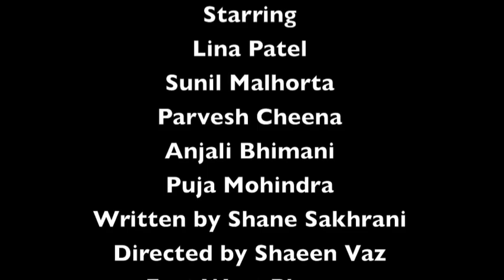A Widow of No Importance - An East West Players Production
Deepa has been a widow for two years. Her only desire now is to see her daughter married so that she can die in  peace. But when her divorce neighbor, also her son's best friend professes his love for her, her inner cougar emerges to break tradition and start living again. A smart and sexy comedy about carving new paths and leaping for the stars.